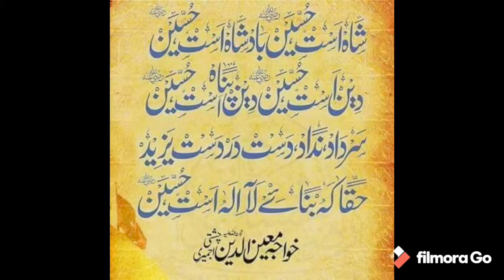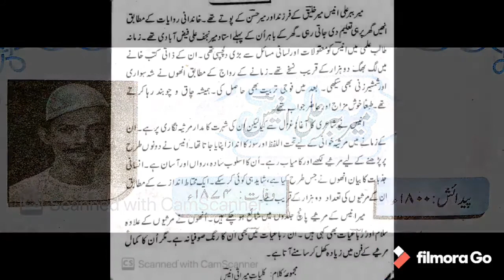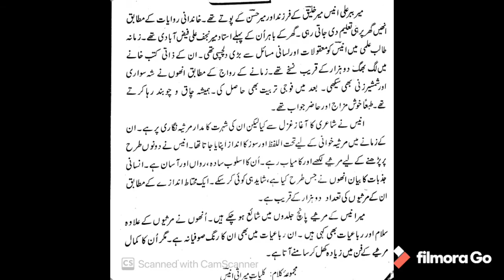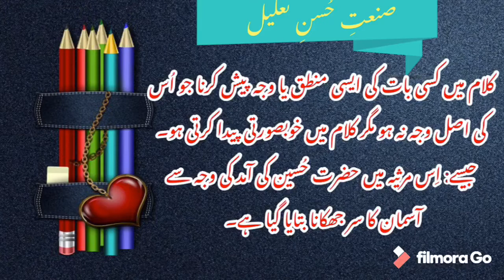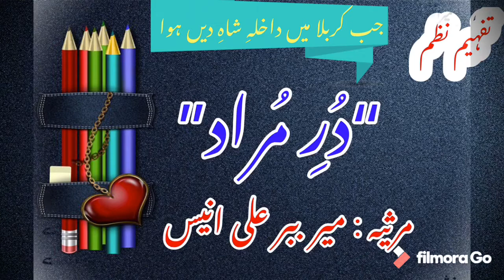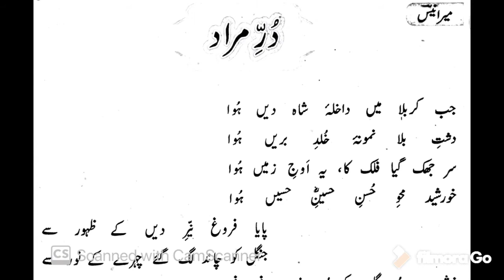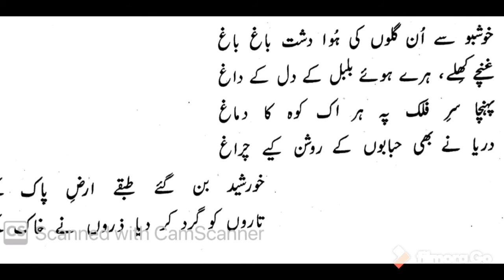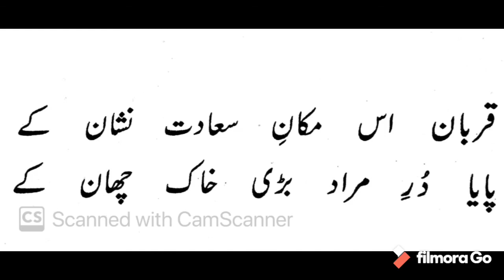Marsia : “ Dur e Murad ” az Meer Anees (1/2) Lecture on poem || Alif Urdu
lecture on poem of Mir Anees.
Poem type: Marsia
Name : “ Dur e Murad”
Two continuous lectures
Lectureno one (1/2)
“Jab karbala men dakhla e shah e deen hoa
Dasht e bala namoona e khuld e bareen hoa”

میر ببر علی انیس کے مرثیہ “دُرِ مُراد” کی تفہیم و تجزیہ۔
پیش کش : خرم شاہ / الف اردو

جب کربلا میں داخلہِ شاہِ دیں ہوا
دشتِ بلا نمونہِ خُلدِ بریں ہوا
اکبر شگفتہ ہوگئے صحرا کو دیکھ کر
عباس جھومنے لگے دریا کو دیکھ کر